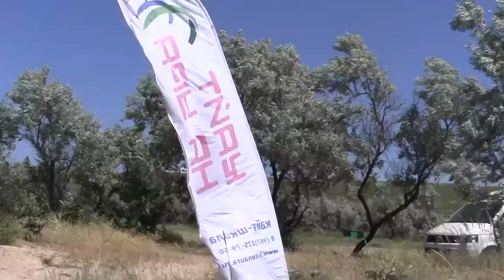Кайтсерфинг в Крыму, Новоотрадное. кайт школа в Крыму